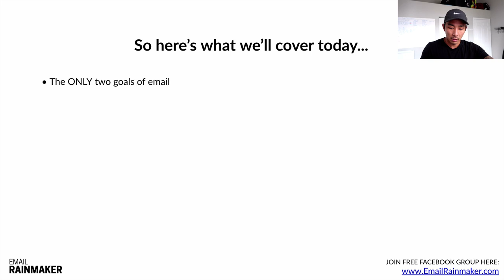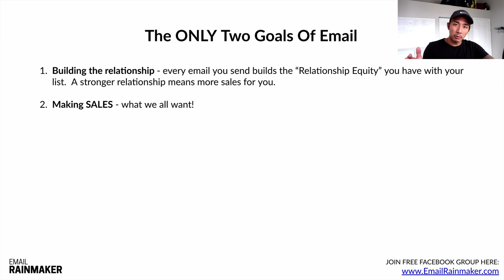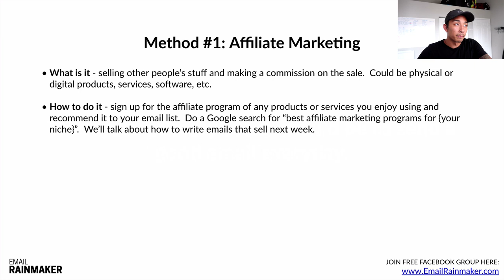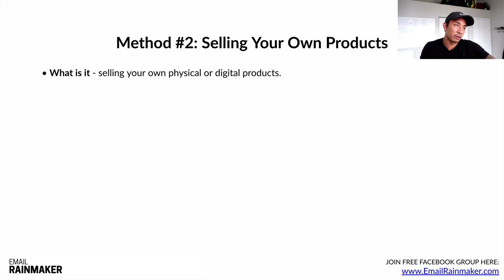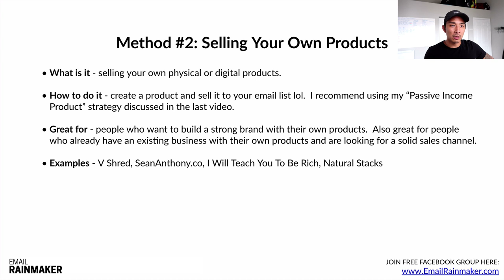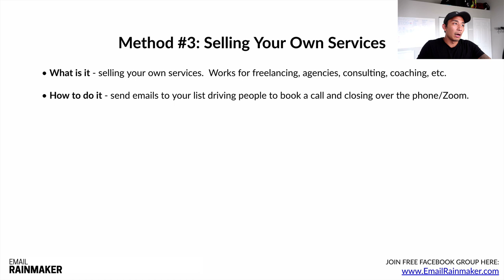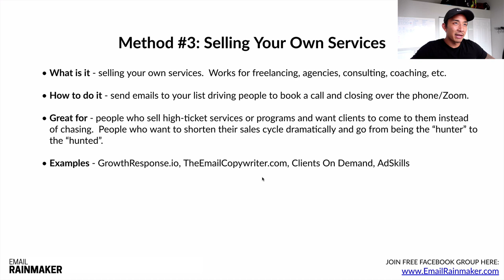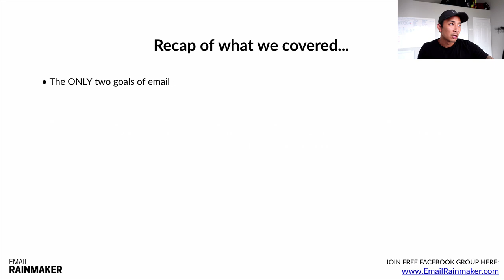How To Make Big Money From Email Marketing In 2022 (3 Ways To Make Money From Your List)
How To Make Big Money From Email Marketing In 2020 (3 Ways To Make Money From Your List)

In this video I share 3 ways to make money from email marketing in 2020.